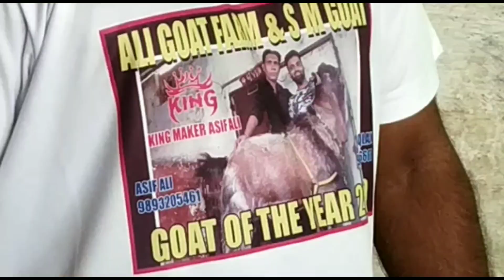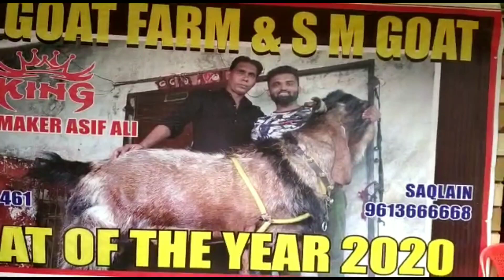Goat of the year ( Bakra of the year)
हिंदुस्तान का पहला सबसे हेवी वेट का बकरा अनडू किंग के साथ प्रिंस और लवली की  लांचिग

हिंदुस्तान के नामचीन बकरा बाजो ने फेसबुक लाइव पर देखी किंग ऑफ इंडिया की लांचिग
भोपाल के बकरों के राजा आसिफ अली पिछले 11वर्षों से बकरे को तैयार कर ने में महारत हासिल की है और हिंदुस्तान के नामचीन शहरों के बकरा बाज़ उनके दुरा तैयार किए गए बकरों को देखने आते है इस वर्ष 2020 में बकरो के राजा आसिफ अली ने भोपाल ही नहीं हिंदुस्तान का नाम रोशन किया है इस बार उन्होंने हिंदुस्तान का सबसे हेवी वेट का बकरा अन्डू किंग जिसका वेट् एक कुंटल छियातर किलो प्लस है 176+ तैयार किया है जो हिंदुस्तान का पहला सबसे हेवी अनडू बकरा है और इसके साथ प्रिंस 151+ लवली 130+ हेवी वेट को तैयार किया है जिसकी लांचिग शनिवार को बैरसिया रोड स्थित नगर निगम कालोनी में की गई बकरो के राजा आसिफ अली ने पिछली वर्ष किंग ऑफ इंडिया तैयार किया था जिसका वैट 171 कुंटल किलो प्लस था जो वर्ष 2019 का हिंदुस्तान का पहला अनडू बकरा था जिसे देखने हिंदुस्तान नामचीन बकरा बाज़  देखने आय थे इस बार कारोना वॉयरस आपदा के चलते हिंदुस्तान जाने माने बकरा बाज़ों ने फेसबुक पर लाइव ऑनलाइन किंग ऑफ इंडिया की लांचिग देखी और बकरो के राजा आसिफ अली की हौसला अफजाई की

आसिफ अली
बकरो के राजा